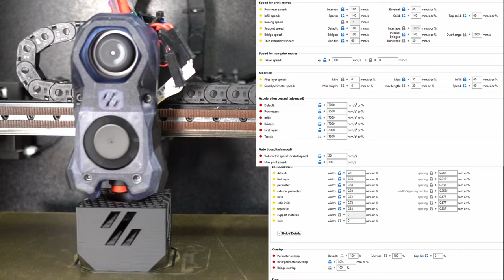E3D Revo Voron - In action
BUT ITS NOT A HIGH FLOW HOTEND!!!

.and it keeps up just fine with the most commonly used "pif speeds" profile. Speeds and feeds are shown in the video. Printed in some esun ABS+ (door was open, had a bit of layer delamination, it happens)